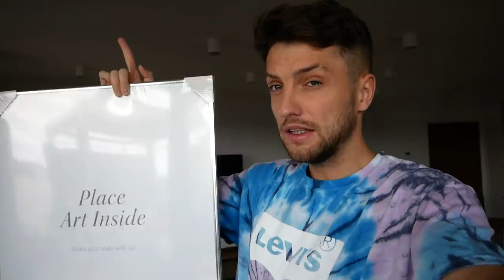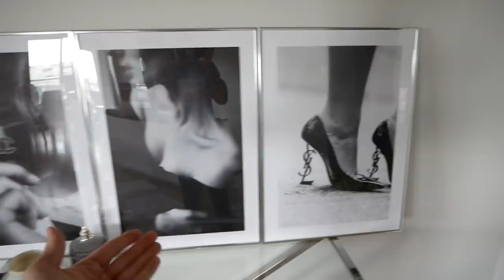BABCIA PIERWSZY RAZ ZOBACZYŁA WNUCZKĘ! * Minęło dużooo czasu